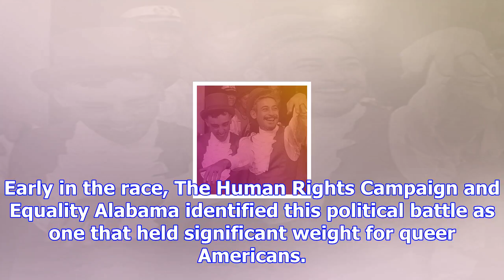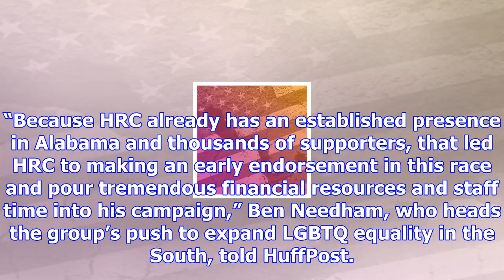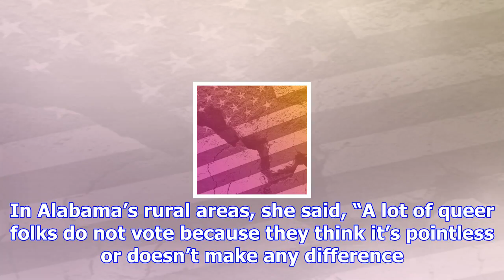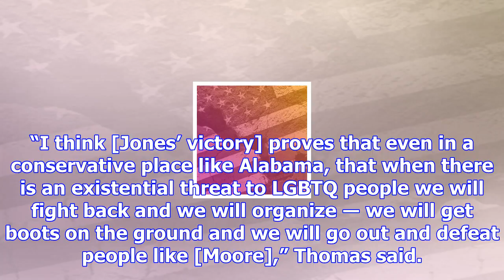Lgbtq alabamians played a crucial role in spurring the turnout against roy moore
690 In the months leading up to Tuesday’s Senate special election in Alabama, Republican candidate R...